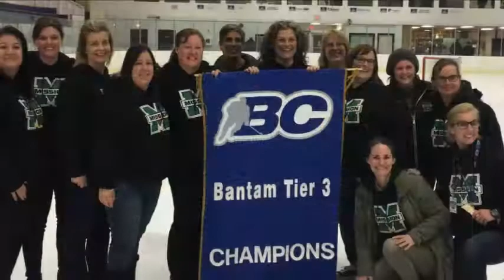2017 Minor Hockey Association of the Year